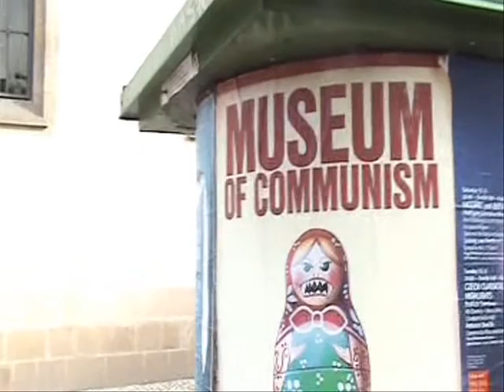Summer time in Prague